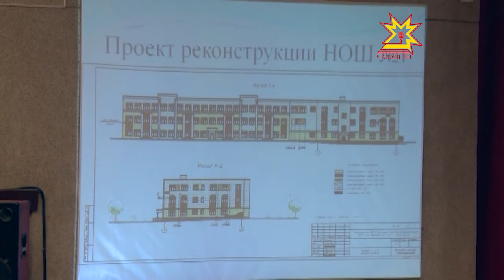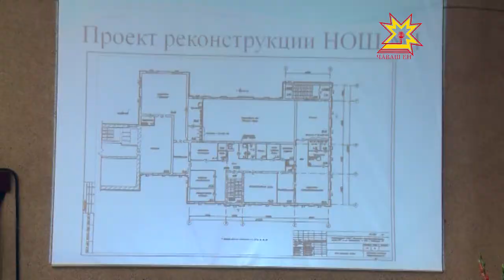В рамках проекта «Открытый город» жители Чебоксар встретились с Аллой Салаевой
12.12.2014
«Власть открыта» - это не просто декларация, а реальность.  В рамках проекта «Открытый город» чебоксарские чиновники напрямую встречаются с жителями, выслушивают их проблемы и пожелания. Очередной откровенный разговор состоялся с участием заместителя главы администрации по социальным вопросам Аллы Салаевой.